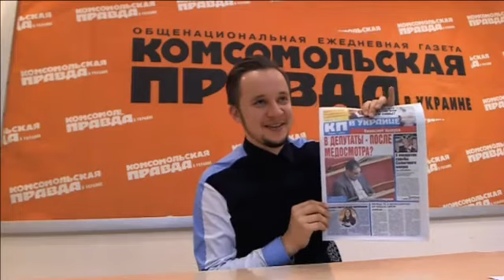один из авторов студии "Квартал 95", шоумен Артем Гагарин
На вопросы читателей "КП в Украине" ответил один из авторов студии "Квартал 95", шоумен Артем Гагарин